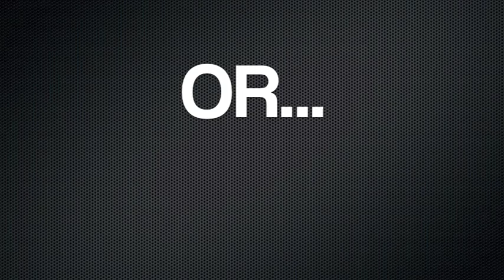PART 16 HARLEY FXE SHOVELHEAD CHOP PROJECT | King and Queen Springer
This video series is about the fabrication of chopper from a 1974 Harley Davidson FXE Shovelhead.   In this video we are fabricating and mounting the oil filter.

Started out with this nice 1974 74" FXE superglide. It was in pretty fantastic shape aside from the fallover on the right side. I rode it home 50 miles after I bought it and it didn't skip a beat.

I shipped the frame to haifleys and got it back a few weeks later. They added a cool feature to their hardtails with the rear trans crossmember cover and lower fender mount.

I decided to try and use as many OE harley parts as I can on this build, and since I'm running a spool up front it only seemed appropriate to go juice drum.

For this build I'll use a 67-72 setup on a midstar hub to take advantage of sealed bearings. I had to buy two different sets of OE juice setups so I could get both an original chrome drum and late backing plate. I also got a 67-72 axle setup complete w spacers, which I will probably need to modify. The haifley tail has HCI axle plates w the mechanical stay. Since I'm running juice I am relocating the brake stay mount to the underside of the axle plate; it was also causing interference w the backing plate, so it was a necessary job. I freshened up the backing plate w a new wheel cylinder. Shoes look relatively new so they are good to go. For anyone using a 67-72 juice setup, replacement bearings use OEM 8503RS and replacement wheel cylinders can be found by Raybestos under part WC9004.

Here are the headlights I'm going to use. These are old Hella fog lights off a Porsche or VW or something. Pretty common, nothing too special. I'll make a headlight bracket that will tuck these in nice and tight.

Erick from Jakes Customs painted it and offered it for sale in classifieds. I jumped on it bc I wanted to try the narrow sportster tank.

I struggled to find an original horseshoe tank in decent condition, so I picked up a repop. I think this is older, maybe from the 90s or something.

I am building up a set of wheels using polished 18/21 Morads on a bob's triple peak spool hub with 5/8 bearings and SS spokes and nipples. As mentioned previously, rear wheel will be using a repop 67-72 midstar hub in chrome.

I bought a set of Firestones for this build, because I wanted to try the ANS as well as that cool new 2.75" front ribbed tire they're making, but after 3 months of waiting, I said fuck that trendy tire and just ordered Avons instead.

I measured trail out to 4", so it shouldn't be that bad in the handling dept.

The fender is one of those 4-3/4" manta ray fenders from lowbrow. I'm actually super pleased with it. Very burly, and the fit was spot on.

I am working to get the fender and sissy all buttoned up so I can get to the seatpan next weekend. First order of business was to get the rear wheel centered in the frame. The late juice drum sets the wheel ab a 1/4" or so to the non drive side, so I dished the wheel over to get everything square.

Jims Transmission Rebuild Kit 33031-36
ANDREWS C/R 4SPD GEAR SET 36-76BT 210150
ANDREWS MAINSHAFT 70-L80 12.47" 208700
PBI Sprocket C/S 23T 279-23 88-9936 DS-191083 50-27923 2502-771
100 Pack 9084 Needle Roller Bearings Harley Big Twin 45" 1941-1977 STD Size #261
Saddlebagrail Ray O ring main drive spacer
KOYO 6305ZC3 Ball Bearing, 25mm x 62mm x 17mm

I finished the seatpan. Started off making the seat section out of 1/8". I decided on 4 mounting points for this seat - the front mount is just a 3/8" tongue to a mini hat top bung, then cut a section of 1/8" to run up the sissy bar.

Joe Hunt Magneto